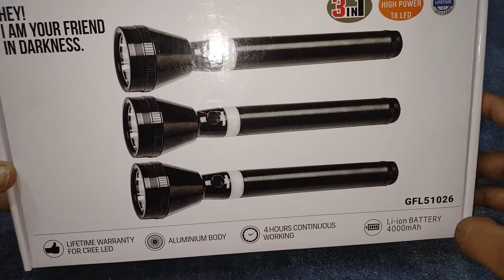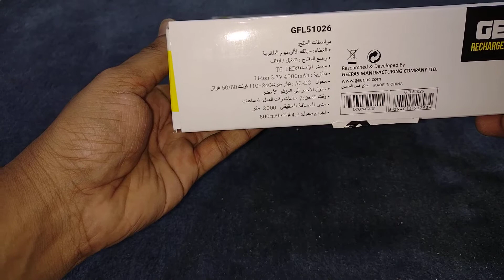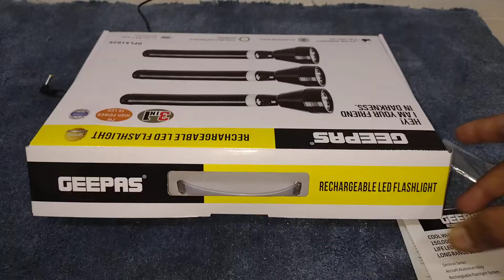Torch Light || Best Torch Light In India ||Rechargeable LED Torch Light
Torch Light.
Led Torch Light.
Best Torch Light In India.
Rechargeable Torch Light.

car and home accessories.

in this video Geepas Led Torch Light Set of 3 in box . price is rs 2600 in india. this torch range is 800 meters. aluminium Body black color.
1st recharge time 8 hours.
then after 2 hours when you recharge.